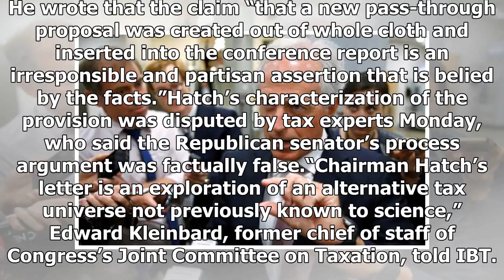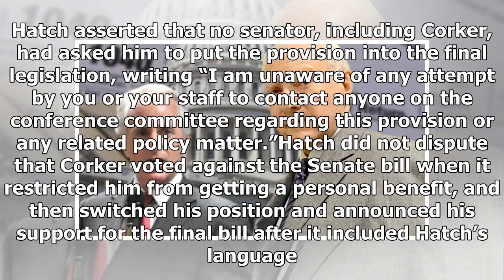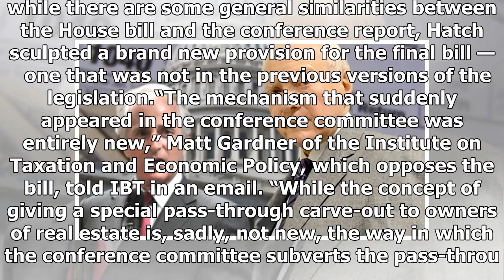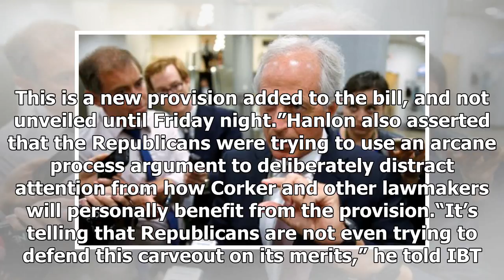Sen. Orrin Hatch said he wrote the tax provision at the center of controversy